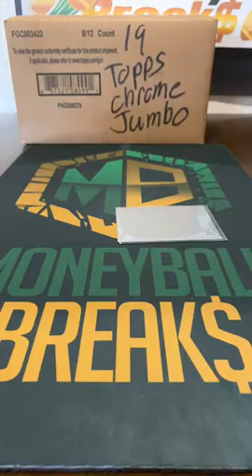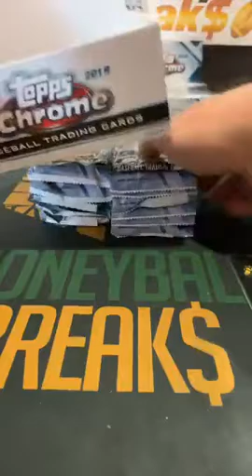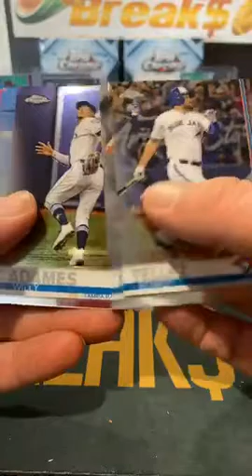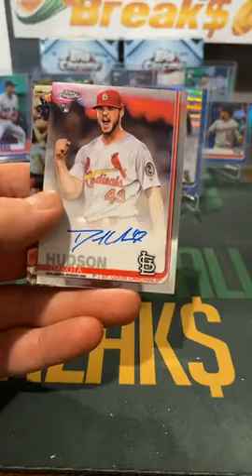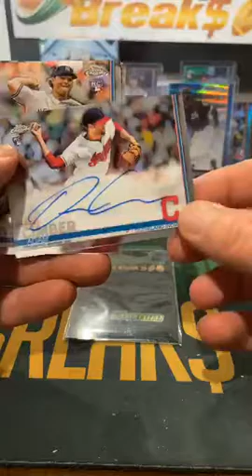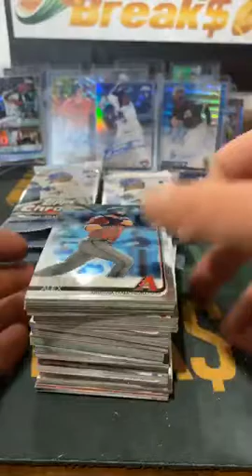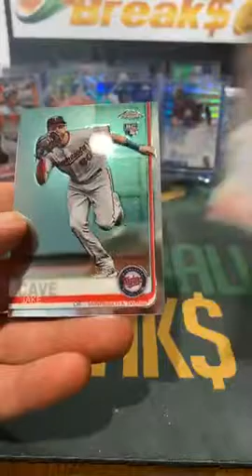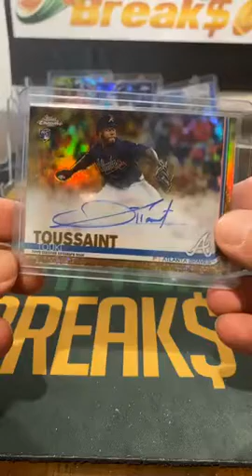2019 Topps Chrome Jumbo Case Break #2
2019 Topps Chrome Jumbo Case Break #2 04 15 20